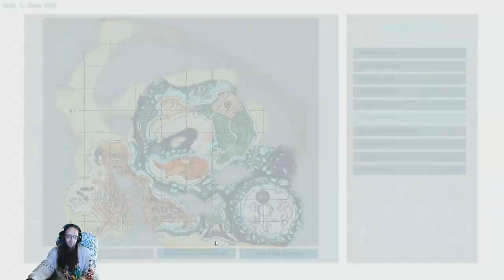Gryphons, Reapers, Angry trikes... Don't fprget ants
New Ark Omega modded series with a couple additional mods to mix it up a bit.   Getting the materials I need to get set up..   or trying and not really succeeding...